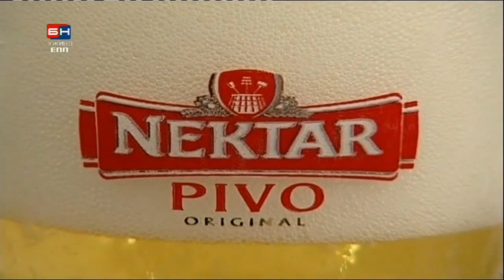Sanja Maletic - Nedeljno popodne - (TV BN 17.12.2017.)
Follow Sanja Maletić / Sanja Maletic:
Label and copyright: Sanja Maletić
Zabranjeno svako kopiranje videa i/ili audio snimka i postavljanje na druge kanale!

lyrics:
Arr: